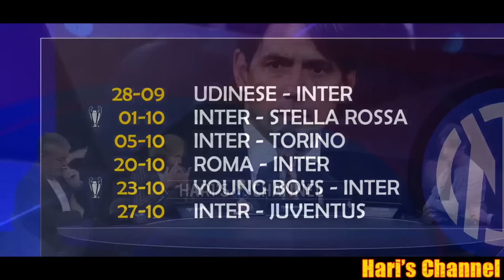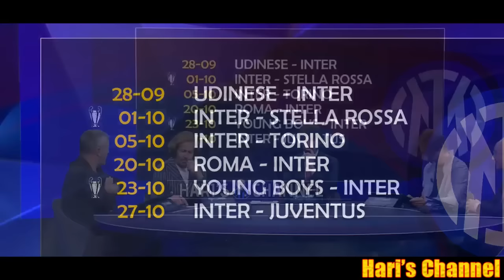OPPINI: "NON SI CRITICANO MAI I GIOCATORI DELL'INTER, PAVARD HA FATTO.."